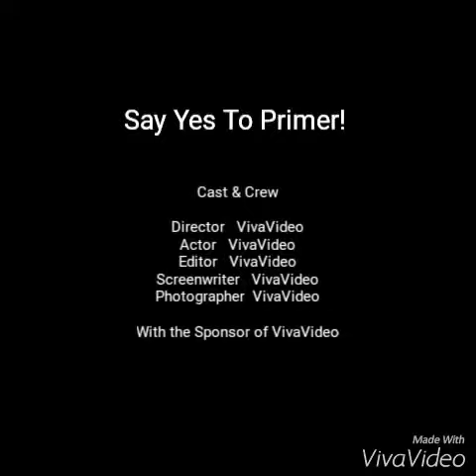Younique Glorious Primer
Showing the difference Glorious Face and Eye Primer makes! Bonus demo at the end!